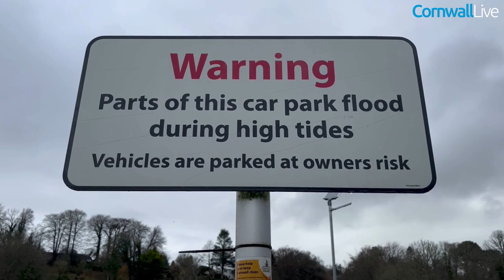Forgotten little village in Cornwall that's split in two by a river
There is a whimsical little village nestled in one of the most beautiful parts of Cornwall that often goes unmentioned in fluffy lists of beautiful or happening Cornish places.

Lerryn, despite its relative unknownness, is a love-at-first sight location where things are so relaxing and peaceful, there is not even a mobile phone signal - and you can forget about a good Wifi connection.

Only small in stature, with around 300 total residents, what it lacks in size it makes up for in just about everything else. And despite its parking issues and tidal troubles people know just how lucky they are to call it home.